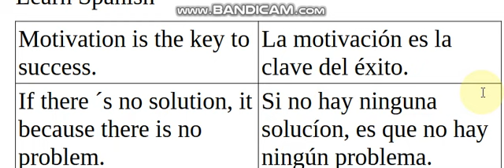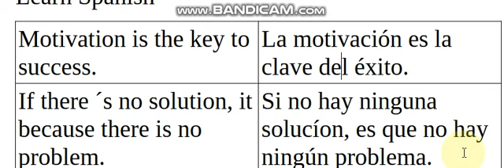Learn Spanish with Punjabi